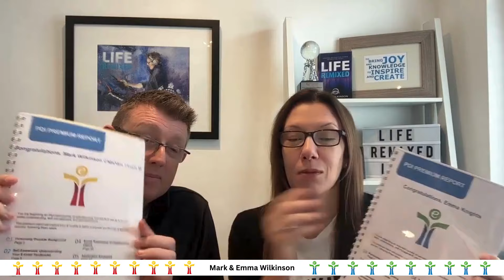Emma & Mark E Colours Video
Understand yourself, understand your partner, understand everyone around you better! This video will help explain...